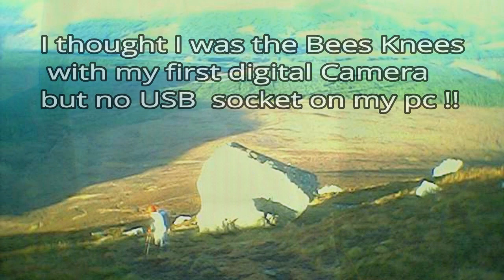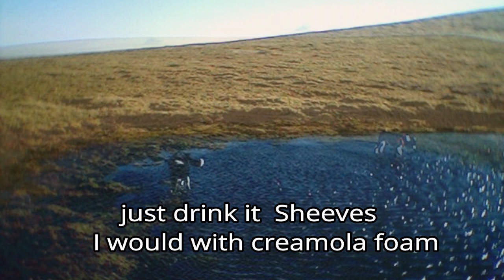BEN WYVIS Majestic Hill 1046m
2005 blink camera